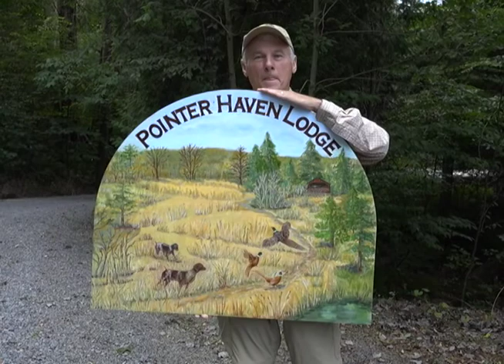Pointer Haven Lodge